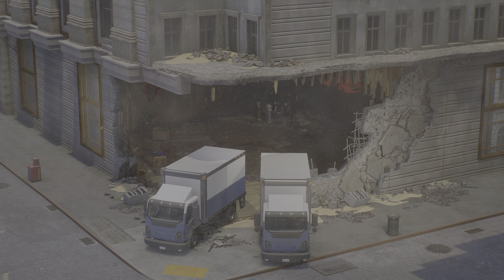Marvel's Spider-Man 2 Wit Young Dre 2